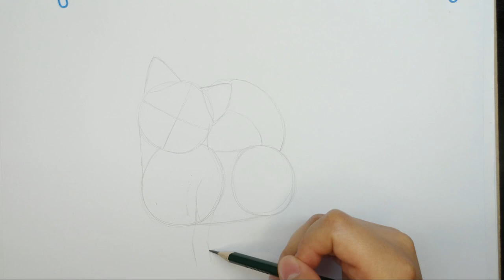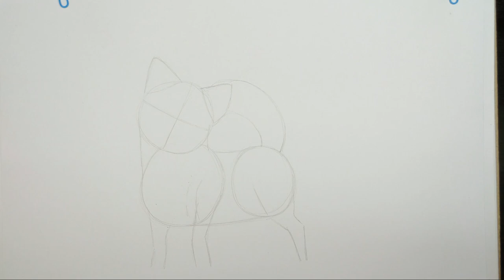😱 Como DIBUJAR un 🅿🅴🆁🆁🅾 CHIHUAHUA realista paso a paso 🚀 APRENDE dibujar a LÁPIZ 【 FÁCIL 】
Hoy te enseñaré a como dibujar un CHIHUAUA fácil paso a paso utilizando un lápiz. Te explicaré las técnicas de cómo hacer un boceto y cómo hacer el sombreado. Estas técnicas las podrás aplicar en todos tus dibujos.

Los materiales que vas a necesitar: 🎨

✏️Lápiz: Te recomiendo un lápiz de la gama H para el boceto y un lápiz de la gama B para el sombreado.
✏️ Hoja de papel: o tu cuaderno o bitácora de dibujos.
✏️ Goma de borrar: conocida también como borrador.
✏️ Difumino. Te puede servir una servilleta o papel higiénico.
✏️ Tinta de color negro o el que desees (opcional)